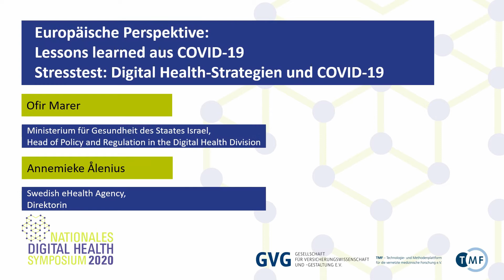NDHS 2020 - 16 Stresstest: Digital Health-Strategien und COVID-19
Rund 600 Expertinnen und Experten tauschten sich auf dem Nationalen Digital Health Symposium am 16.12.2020 darüber aus, wie der Digitalisierungsprozess nachhaltiger und schneller gestaltet werden kann. Vertreterinnen und Vertreter der Sozialen Selbstverwaltung und der Leistungserbringer, aus Politik und Forschung, Branchenverbänden und Start-Ups diskutierten unter dem Leitmotiv „Die Krise als Chance: Nachhaltige Digitalisierung im Gesundheitssystem“. Die Veranstaltung von GVG e.V. und TMF e.V. wurde per Webkonferenz live aus dem Haus der Bundespressekonferenz in Berlin übertragen.